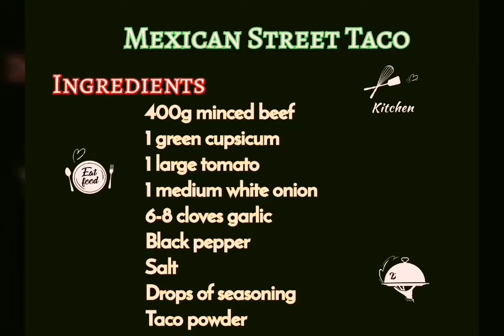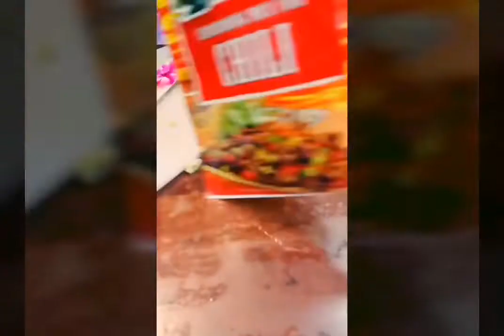Simple Mexican Street Tacos filling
My first trial of cooking Mexican food - the tacos..